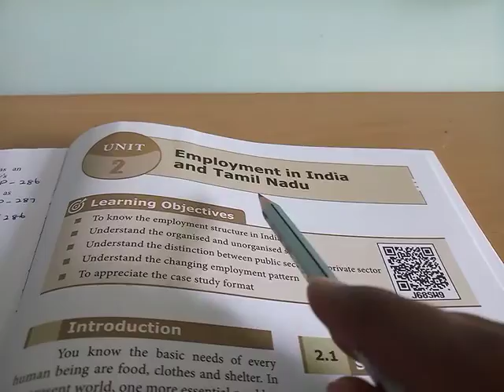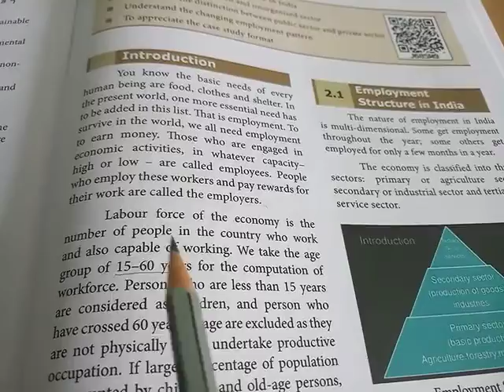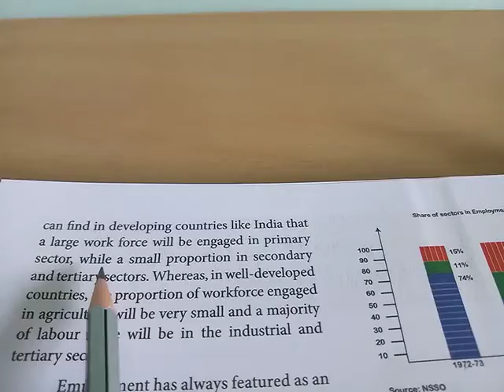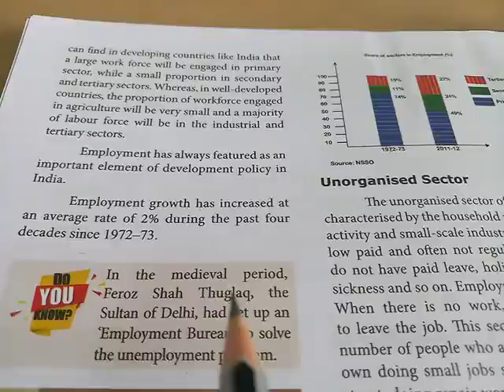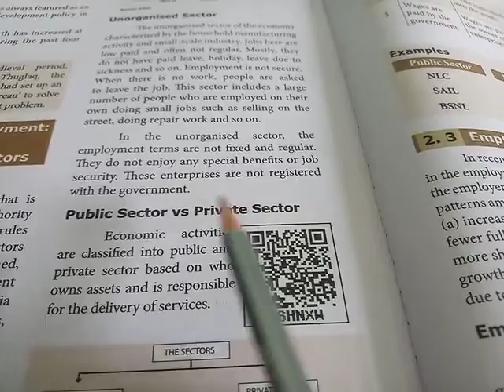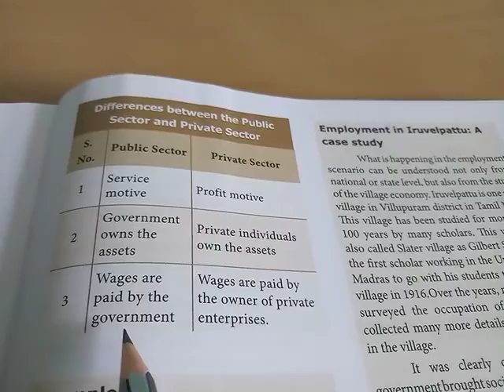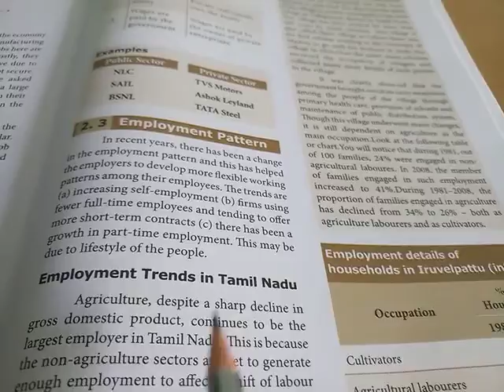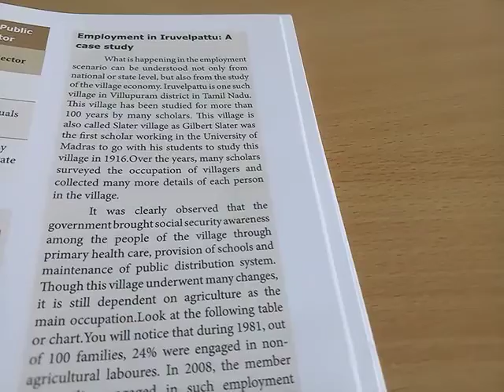9th Standard Economics Unit 2 | Employment in India and Tamil Nadu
This video explains 9th standard Economics Unit 2 Employment in India and Tamil Nadu in a both Tamil and English for easy understanding of students